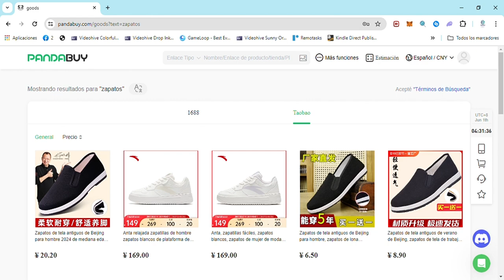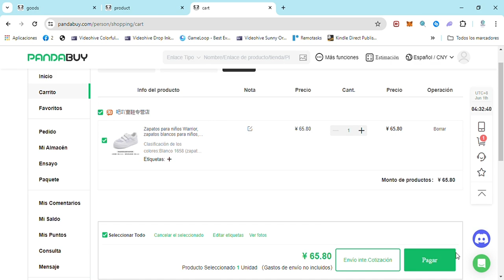Como Comprar en Pandabuy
¿Quieres saber cómo comprar en Pandabuy de manera rápida y sencilla? En este video, te mostramos paso a paso cómo realizar tus compras en Pandabuy. Aprende a buscar productos, añadirlos a tu carrito, aplicar cupones de descuento y completar tu compra de forma segura. ¡Descubre cómo comprar en Pandabuy y disfruta de una experiencia de compra sin complicaciones!

🔹 Guía completa para comprar en Pandabuy
🔹 Pasos detallados para buscar productos y añadirlos al carrito
🔹 Solución a problemas comunes al comprar en Pandabuy

Deja tus comentarios y preguntas abajo, ¡estamos aquí para ayudarte!